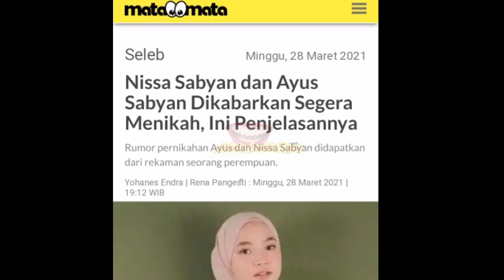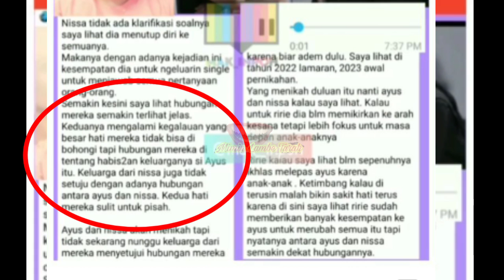NISSA SABYAN DAN AYUS AKAN GELAR PERNIKAHAN ? SOSOK INI BONGKAR WAKTU PERNIKAHAN DIGELAR PADA...????